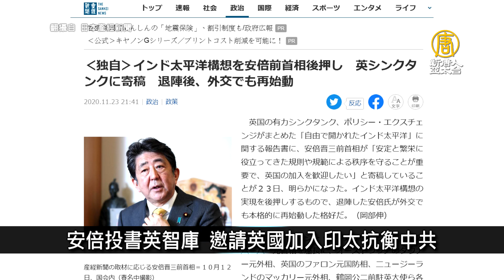安倍贊同英智庫報告 邀英國加入印太抗衡中共｜寰宇掃描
🔸安倍贊同英智庫報告 邀英國加入印太抗衡中共
🔸特斯拉暗示進軍家用空調 日媒：大金「巨大威脅」
🔸韓劇陷染疫風險！潤娥、Jisoo等新戲宣布停拍
🔸白宮下周派對照辦 梅蘭妮亞先迎白宮聖誕樹